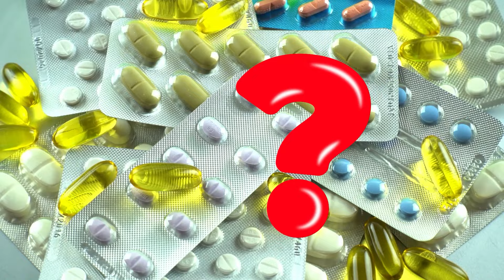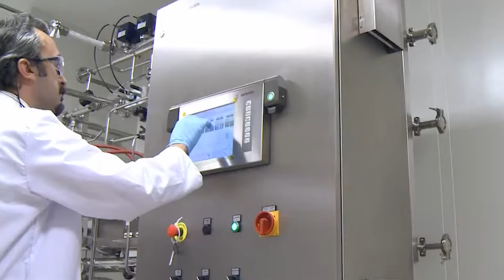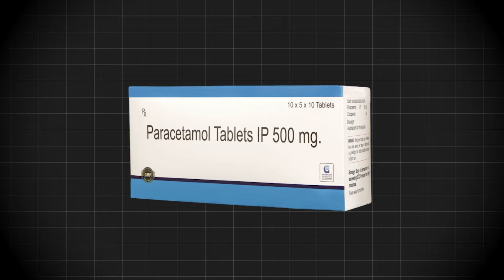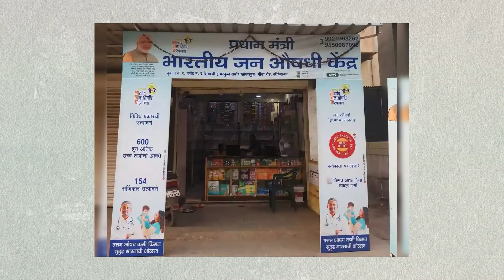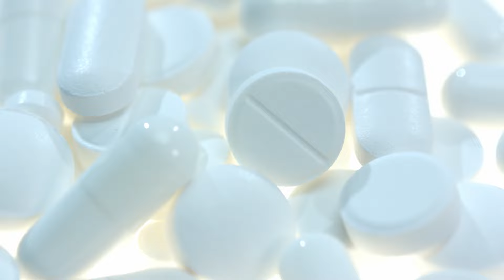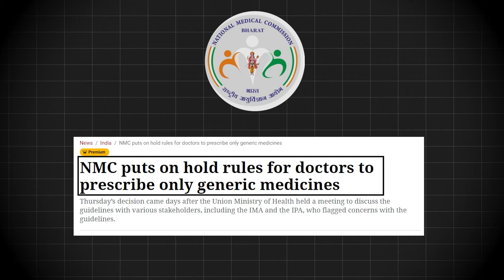Reality of Cheap Generic Medicines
Video Topic: Reality of Cheap Generic Medicines

Hello friends, we try to get you deeply acquainted with various topics. Our aim is to give people information like Economy, Finance, Trade, Geopolitics, Indian Affairs, Current Topics, Technology etc.